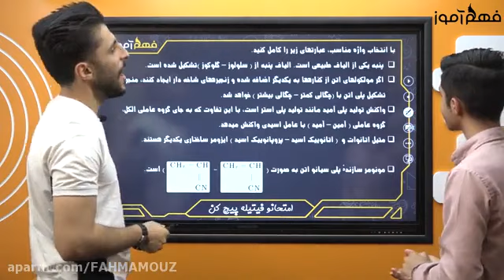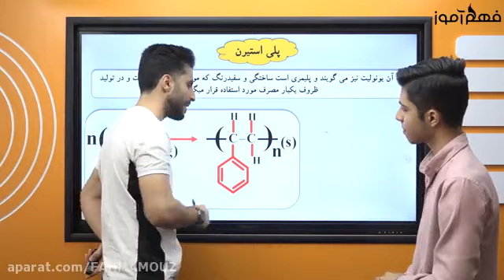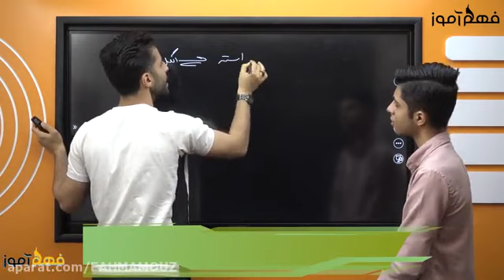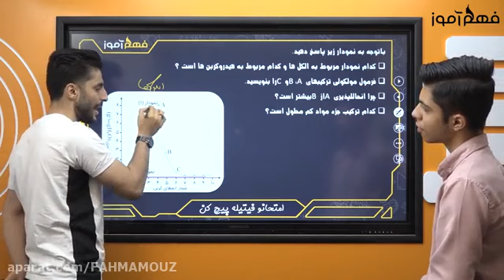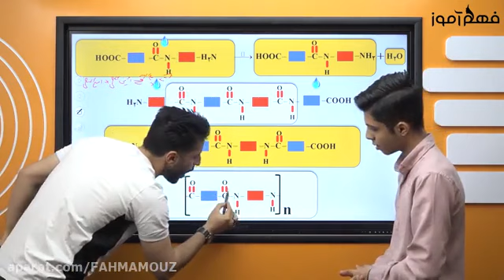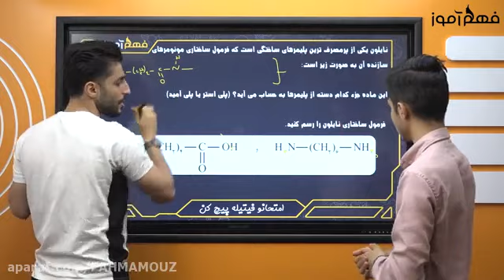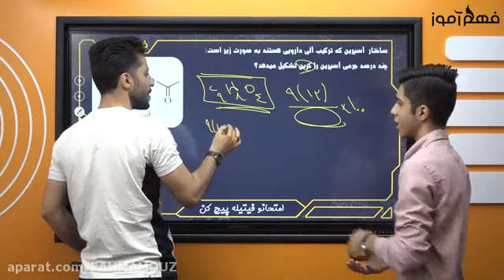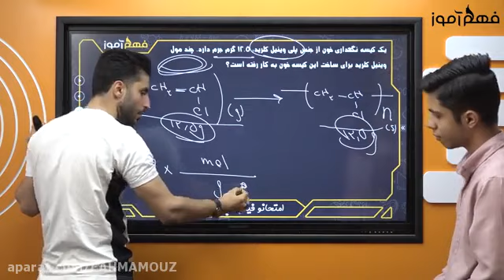The most complete training for the chemistry exam 11th grade chapter three